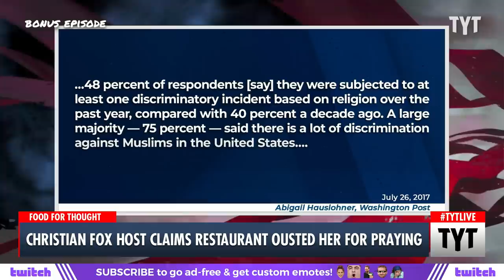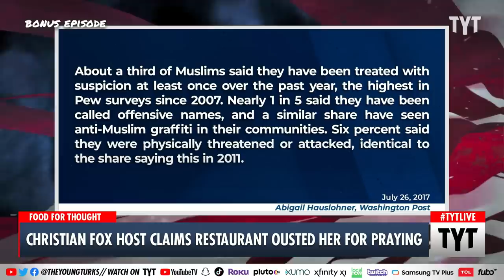Prayer Warrior Harris Faulker Claims She Was Kicked Out Of Restaurant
The Faulkner Focus host Harris Faulkner claimed she was booted from an unnamed restaurant from praying. Cenk Uygur and Ana Kasparian discuss on The Young Turks.

"Harris Faulkner tried her hand at hosting Monday’s Fox News Tonight, which for now is being helmed by a rotating stable of network personalities. The show’s A block featured a heavy barrage of patriotism and Christianity in what is perhaps Faulkner’s opening salvo to ultimately land a primetime hosting job.

The Faulkner Focus host portrayed the United States as a country that has lost its way under President Joe Biden and Democrats more broadly. According to Faulkner, the country needs more patriotism and God."

230606__BE02FoxNews